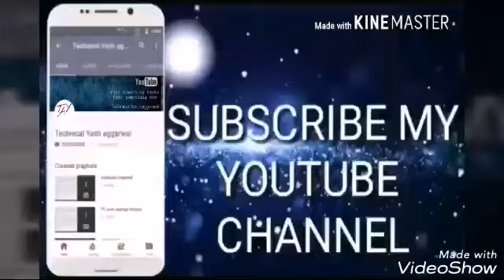Tech News #19 - xiaomi bike in China , Samsung S10,Amazon alexa bad review | Technical Yash aggarwal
नमस्कार दोस्तो मैने ये चैनल उन सभी लोगो के लिए बनाया है जो टेक्नोलॉजी के बारेमे अपनी हिंदी भाषा मे जनना चाहते है और अच्छे से समझना चाहते है Iतो अगर आप जनना चाहते है तो देखिये मेरी चैनल की विडियो को और लाइक करे,शेयर करे मेरी विडियो को और सब्सक्राइब मेरे युटुबे चैनल को मेरी वीडियोस सबसे  पहले  देखने के लिए और मै आपके लिए भोत बढ़िया बढ़िया वीडियोस लाता रहूँगा I

namaskar dosto maine ye channel uun sabhi logo ke liye banaya hai jo technology ke baare  mai apni hindi bhasha mai jaanna chahte hai aur achhe se samajhna chahte hai . Agar aap jaanna chahte hai too dekhiye meri channel ki videos koaur like kare , share kare meri videos ko aur subcribe kare mere youtube channel ko  meri videos ko sabse pehle dekhne ke liye aur mai aapko bhot badiya badiya videos laata rahunga.